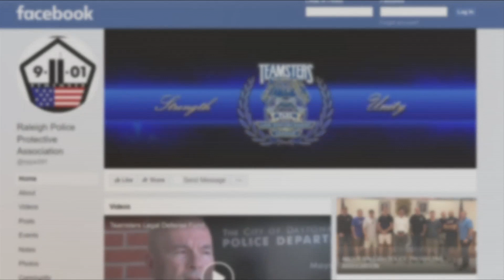Missing North Carolina man's vehicle found in Danville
A missing person case has crossed state lines after his vehicle was found in our area.